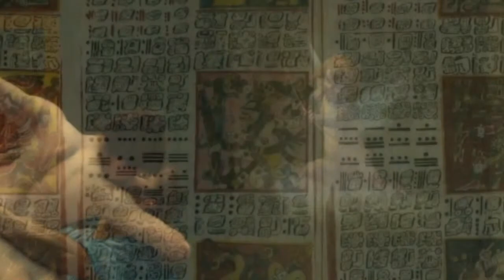Brian McClellan (Author, Roleplayer & Gamer) Interview -- Roleplayer With A Thousand Faces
Please join us as we talk to Brian McClellan, author of quite a few very, very good fantasy novels, including the Powder Mage Trilogy (cross flintlock pistols with traditional magic and set it within a fantasy version of the French Revolution), as well as the Gods of Blood & Powder Trilogy -- not to mention numerous pieces of short fiction!

As a bonus, Brian's Powder Mage Universe was adapted for the Savage Worlds roleplaying game system. Set four years after the end of the Adran-Kez War, the Powder Mage Roleplaying game enables players to tell their own stories set in a universe where soldiers with flintlock pistols duel with wielders of more  traditional magic!

Author Brandon Sanderson has praised Brian's work, saying of the first book of the Powder Mage Trilogy, Promise of Blood: "This book is just plain awesome. I found myself enjoying every moment of it. Innovative magic, quick-paced plot, interesting world. I had a blast."

Author Brent Weeks has said: "Guns, swords, and magic together? What more could you want? How about tense action, memorable characters, rising stakes, and cool, cool magic? Not only the finest flintlock fantasy I've read, but also the most fun. Brian McClellan is the real thing."

Most recently, Brian has released the Valkyrie Collections, a duology consisting of Uncanny Collateral and Blood Tally.

Join us Monday, March 15th at 9 PM EDT for a live stream talk with Brian -- we'll be talking about his books, his creative process, and his roleplaying! (And be sure to speak up with comments and questions in the chat!)

For more information on Brian McClellan, and to order autographed (!) books

For more information on what the team at Manufactured Myth & Legerdemain does, what we publish, and what we teach:

For more information on composer E. John Stone, and the music he creates for our games and shows:

I teach weekly, online classes on Game Mastering! For information on how you can sign up: